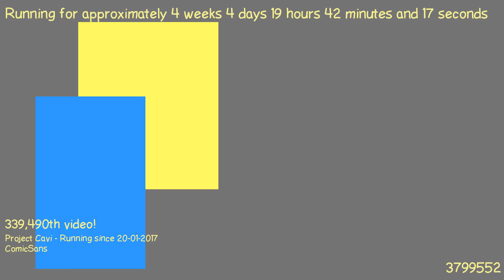1487785593 - Webdriver Cavi - H